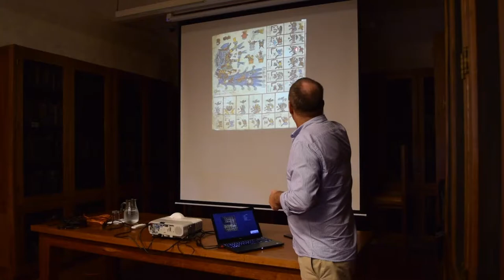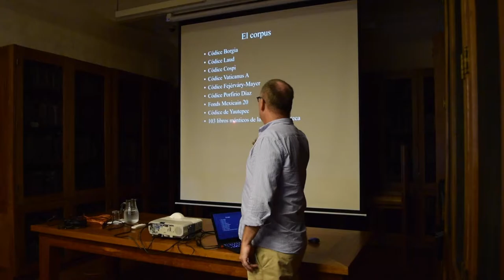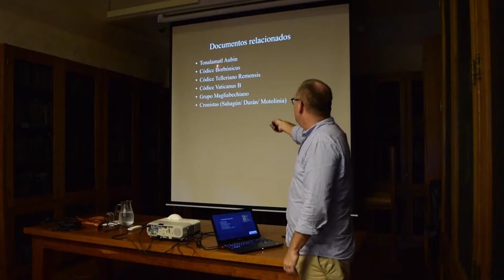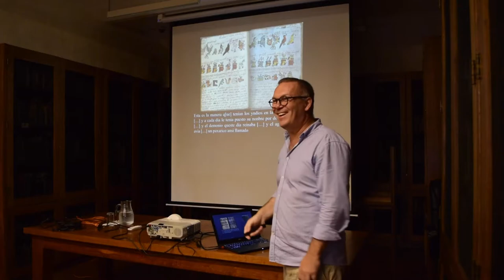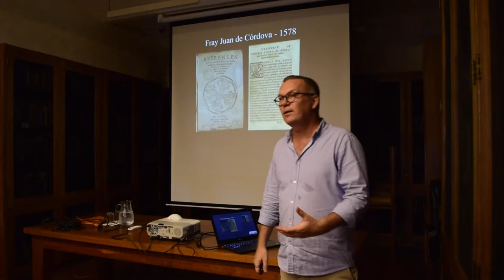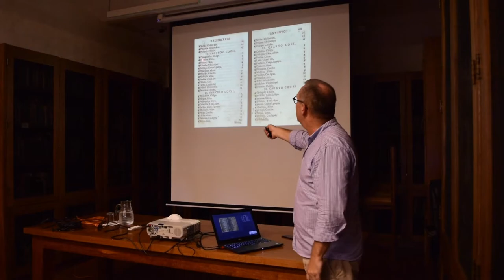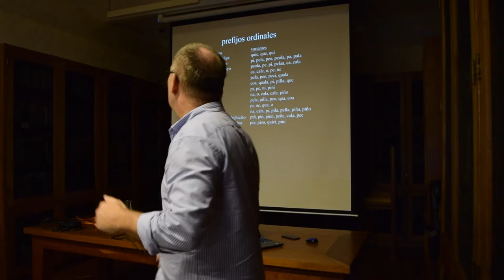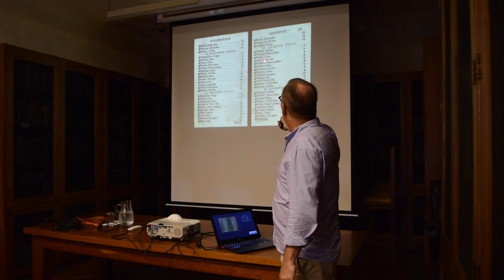CODICES PREHISPANICOS | Calendario Zapoteca (3/4)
Presentación del Dr. Michel R. Oudijk del Instituto de Investigaciones Filológicas de la UNAM, en el Seminario Diálogos Culturales. Organizado por la Dra. Nancy Farriss (Universidad de Pennsylvania) & Dra. María de los Ángeles Romero Frizzi (Instituto Nacional de Antropología e Historia – Oaxaca)

Centro Cultural San Pablo, Biblioteca Juan de Córdova, Sala Antonio Reyes. Verano, 2019. Oaxaca de Juárez, Oaxaca.

Michel R. Oudijk es un filólogo que trabaja con la historia zapoteca a través del análisis de sus documentos pictóricos y alfabéticos. Recibió su maestría y doctorado de la Universidad de Leiden, Países Bajos, con estudios que típicamente combinan historia, filología, lingüística y antropología. Desde 2004 trabaja en el Instituto de Investigaciones Filológicas de la UNAM. Las bases de su trabajo consisten en relacionar el contenido de los documentos históricos con la cultura de los pueblos indígenas actuales y su paisaje. Esta interacción requiere trabajo de campo y un continuo contacto con los pueblos. La producción académica de Michel R. Oudijk es diversa y va desde la Historiografía zapoteca, hasta La conquista indígena de Mesoamérica, y la Transcripción, traducción y análisis de textos zapotecos coloniales.

Aquí te dejamos un libro del Dr. Oudijk, titulado Conquista de buenas palabras y de guerra: una visión indígena de la conquista.

RESEÑA: Una de las bases para la creación de la corriente historiográfica llamada “Nueva Historia de la conquista “es el estudio de documentos de archivo, en los cuales indígenas reclaman al rey de España privilegios, derechos y exenciones de pagos de tributo. Uno de esos documentos, a cual más importante y asombroso en más de un sentido, es la probanza que relata las conquistas que llevo a cabo don Gonzalo Moctezuma en nombre del rey, pero sin la participación de españoles. El documento pone de cabeza la idea tradicional de la conquista española y retrata a los indígenas como protagonistas de su propia historia en vez de como espectadores de eventos ajenos.

ZAPOTECO.

APÓYANOS